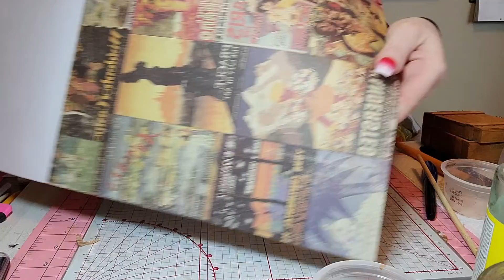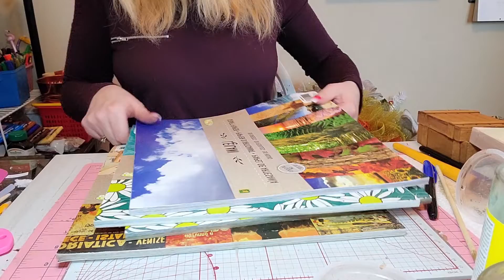Aging Pine Boxes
In this video, I will show you how I aged pine boxes in 2 different ways!  One way I made a rust solution, was by soaking a piece of steel wool in cleaning vinegar overnight.  The other I made a stain with paint and water. After they were aged the way that I liked then I decorated them!!